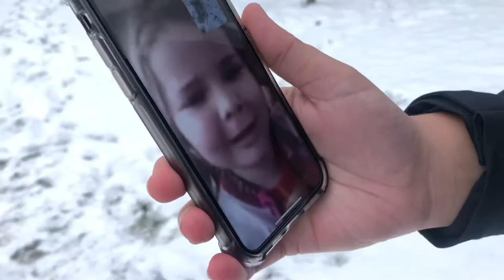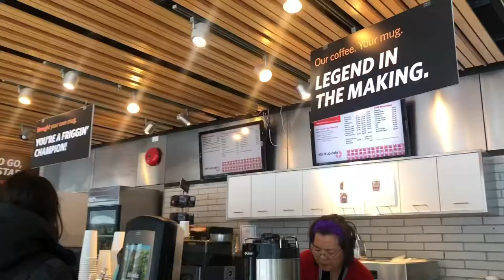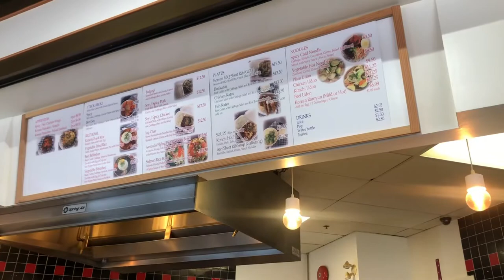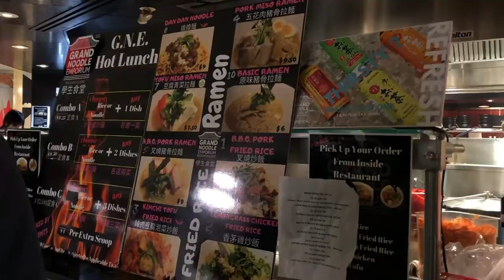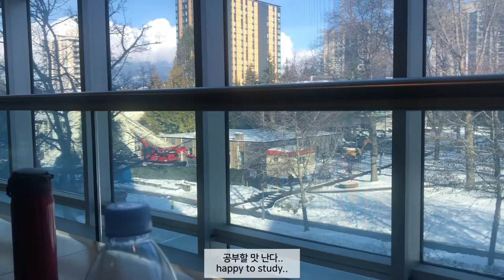Eng sub. (Vlog) UBC exchange student life/ Granville Island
I added english subtitle in my video:) enjoy!